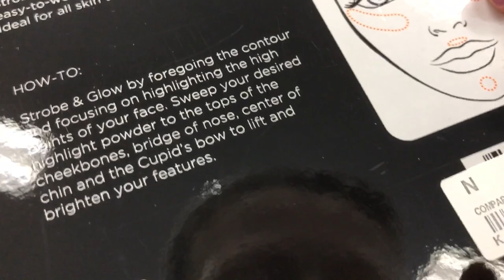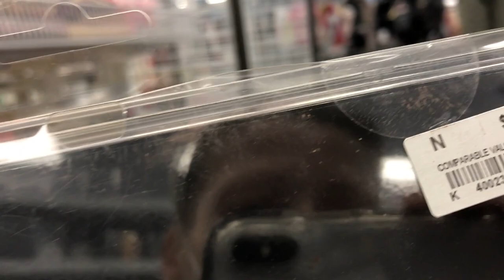Америка ЦЕНЫ магазин Ross дешевые ПАЛЕТКИ для макияжа